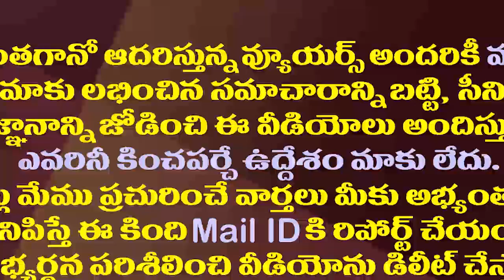20ఏళ్ల క్రితం కడప పాతబస్టాండ్ వద్ద 200 ఇచ్చావ్ గుర్తుందా జగనన్న|Kadapa Woman Great Words About Jagan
20ఏళ్ల క్రితం కడప పాతబస్టాండ్ వద్ద 200 ఇచ్చావ్ గుర్తుందా జగనన్న|Kadapa Woman Great Words About Jagan